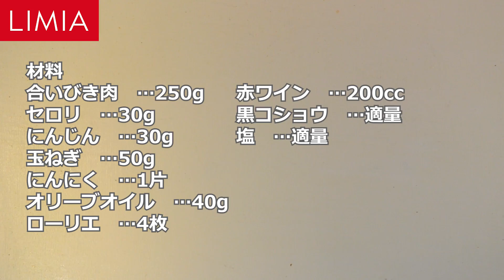赤ワインの風味豊かな大人味！ミートソースのレシピ | LIMIA（リミア）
LIMIAスタッフによるDIYチャレンジ☆~グルメ編~
今回は赤ワインで風味づけしたミートソースを作ってみました。

■■■LIMIA■■■
▼web

▼アプリ
(iOS)